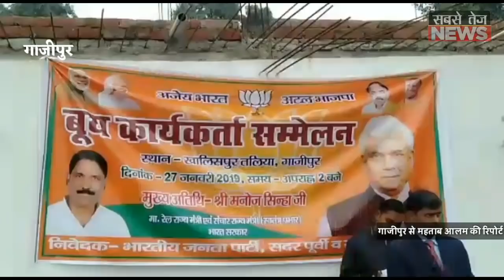गाजीपुर में मनोज सिन्हा ने किसे कहा जमीन में दफनाने को | sabsetejnews